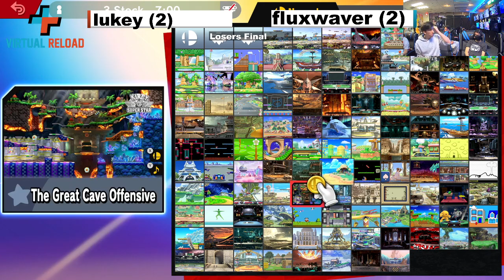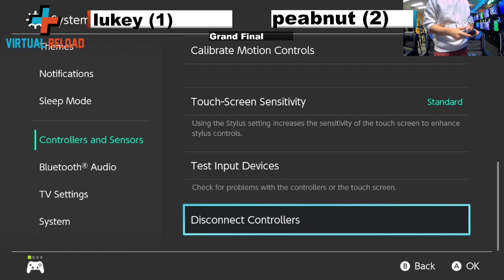Greenville Smash On #8 Commentary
Local Events Every Thursday